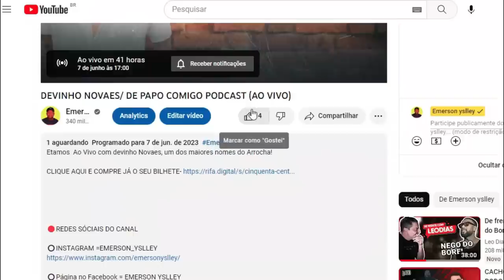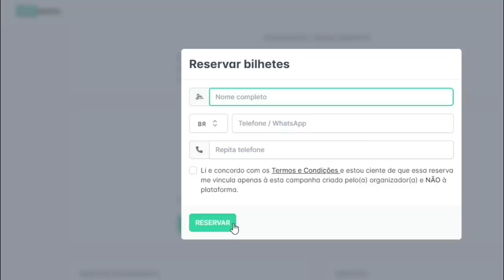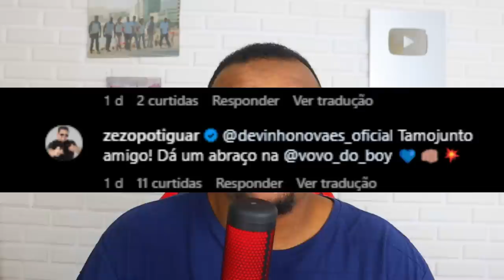DEVINHO NOVAES VIRALIZA IMITANDO ZEZO! CANTOR IMPRESSIONA CANTANDO CALCINHA PRETA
DEVINHO NOVAES VIRALIZA CANTANDO ZEZO!